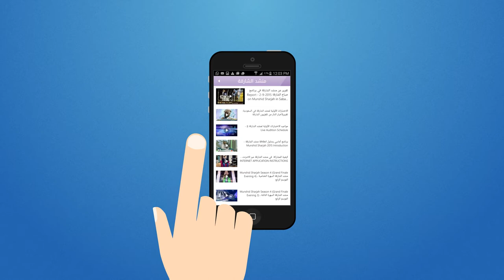Mobile App - MUNSHID Sharjah TV